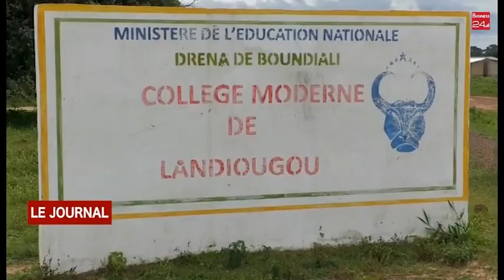BOUNDIALI/LANDIOUGOU: les femmes maraîchères en fête